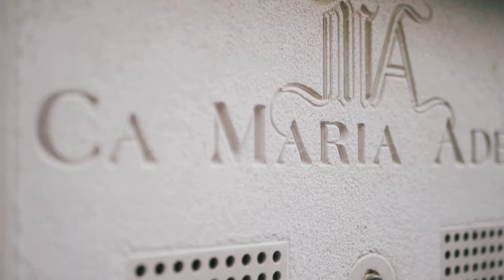CA MARIA ADELE // VENICE, ITALY